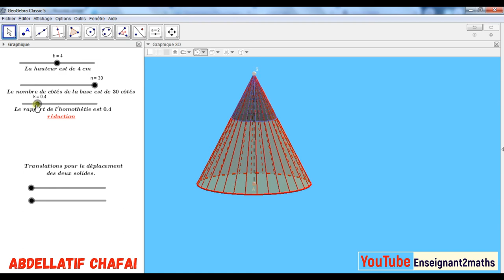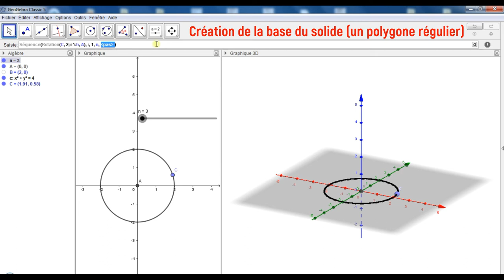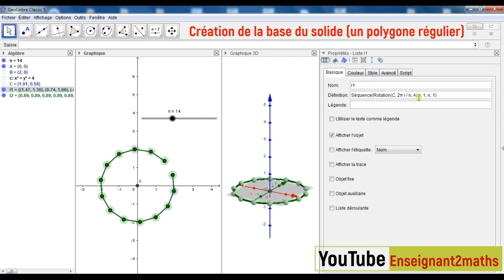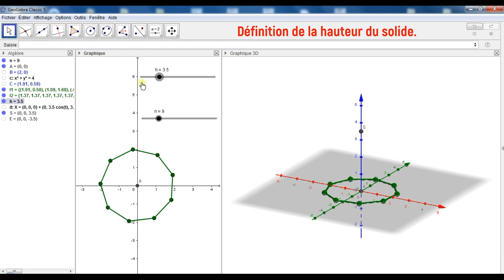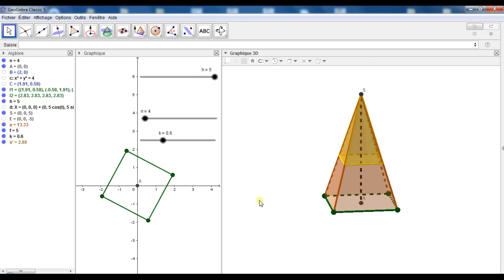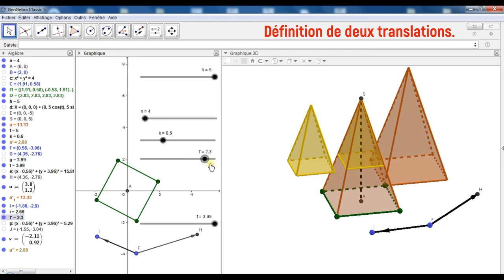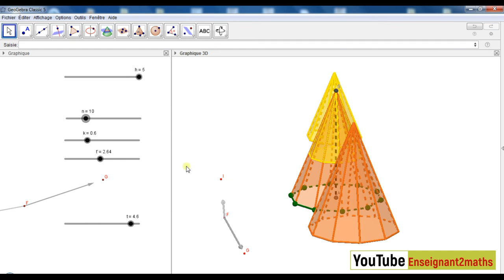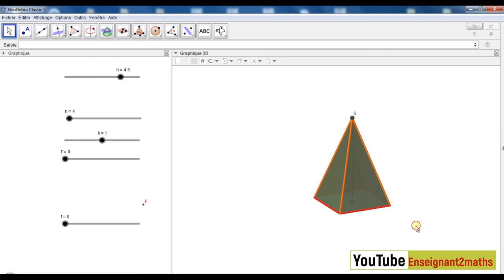Tutoriel GeoGebra : Section d'un solide (Pyramide régulière & cône de révolution).